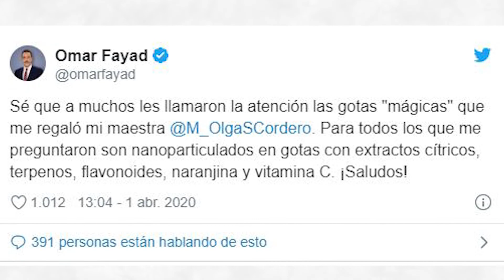Excelente día, no te pierdas las noticias más importantes en Criterio Hidalgo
▶️ ¿Qué son las “gotas mágicas” que Cordero le mandó a Fayad?